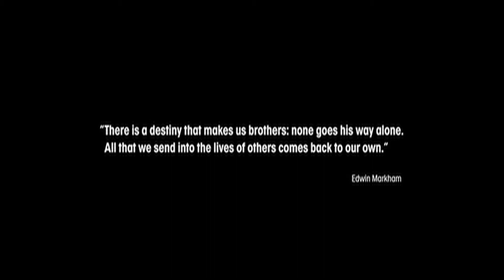PASS IT ON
This U.S. Army video, "Pass it On," produced by the U.S. Army Combat Readiness/Safety Center at Fort Rucker, Ala., won the first place award at the 22nd International  Military Film Festival 'Armed Forces and Peoples,'  held in Bracciano, Italy, Nov. 7-13, 2011.

For the "Promotions" category, the production was awarded the Crest of the Italian Army Support Units Commander.  The Department of Defense's Defense Media Activity received the award on behalf of the U.S. Army and the Army Safety Center from the Commandant of the Italian Army Field Artillery School. The video also received a special panel award for "Best Selections" for overall technical excellence of the productions was awarded to the U.S. DoD.